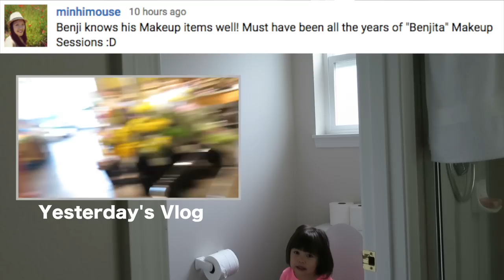Our Daily CHAOS! - September 01, 2015 - ItsJudysLife Vlogs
Judy's Links

Benji's Links

Vlog Camera We Use:

Blendtec Blender